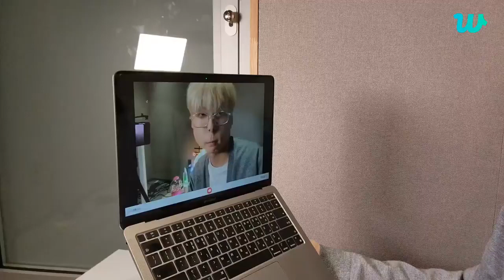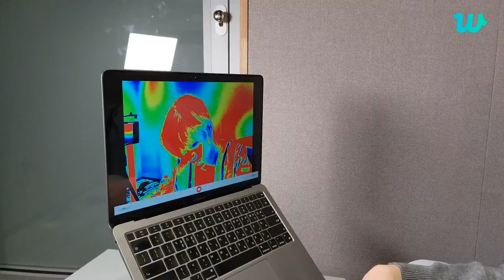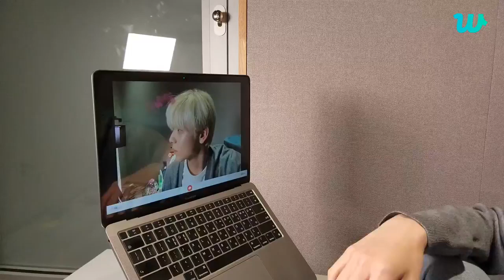(17/ SUB) TOMORROW X TOGETHER soobin mylovebts 2023 DREAMWEEK🐰 4.3.2023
LIVE [ENG SUB ] full TOMORROW X TOGETHER soobin mylovebts 2023 DREAMWEEK🐰 4.3.2023

Now it’s time to sing together for the Goal of the Century! Sing along to “Yet To Come (Hyundai Ver.)” by BTS and be a part of Team Century to achieve the GoaloftheCentury
yundai/

bts jungkook  jhope iu IU concert suga yoongi eight performance concert